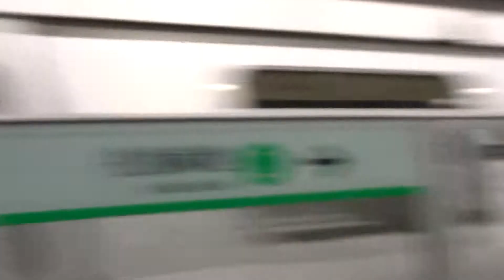回廠列車M-Train(車頭A259至車尾A290) 駛經牛頭角站